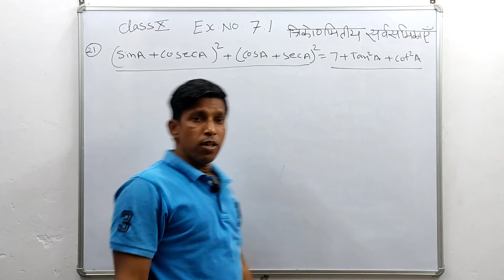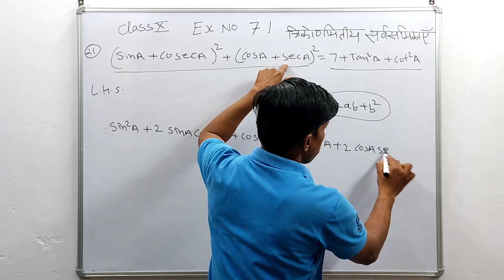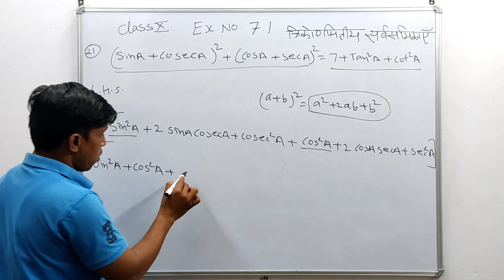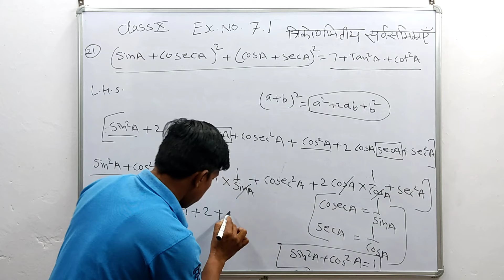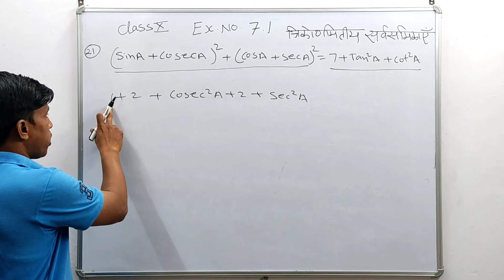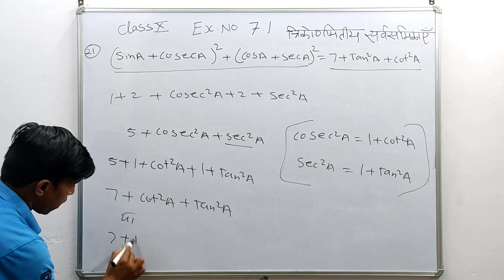Exercise 7.1 solution Q.no. 21 solution Trigonometric identities in hindi by Rawal Sir Chittor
Exercise 7.1 solution Q.no. 1 to 30 solutions Trigonometric identities in hindi by Rawal Sir Chittor

All these topics are covered in the video.

1. class 10th
2. ncert
3. rbse
4. प्रश्नावली 7.1
5. प्रश्नावली 7.1 solutions
5.exercise 7.1 Q no 21 solution in hindi
6. rbse class 10th solutions

आप सभी का हमारे अपने YouTube channel मे स्वागत है। आपको इस channel पर कक्षा 6 से 10 तक की गणित विषय से संबंधित विडियो प्रतिदिन देखने को मिलेंगे।

धन्यवाद 🙏